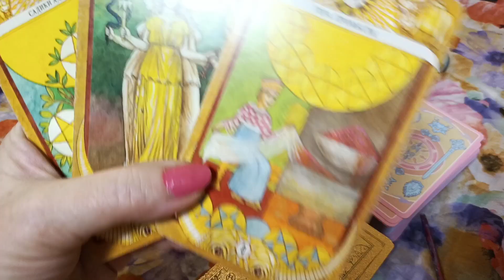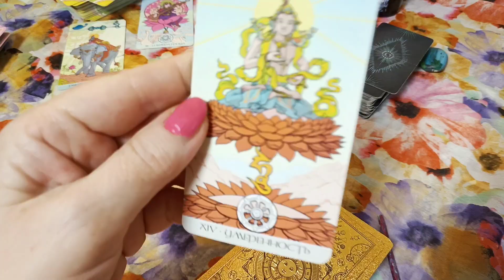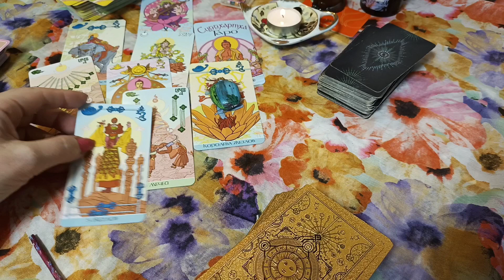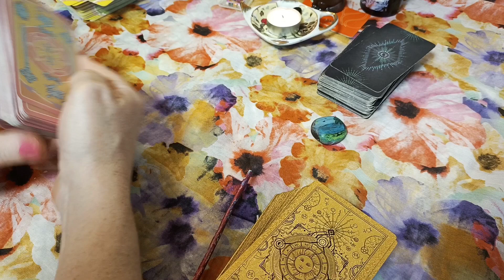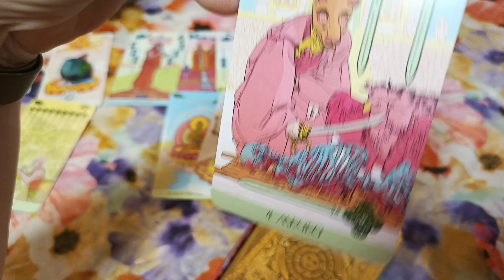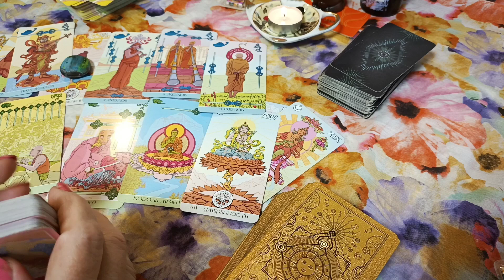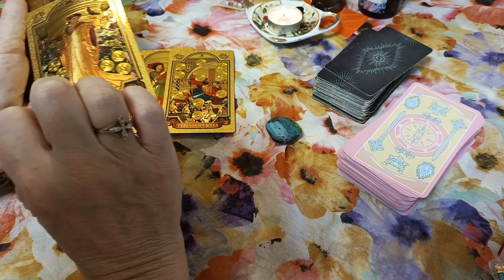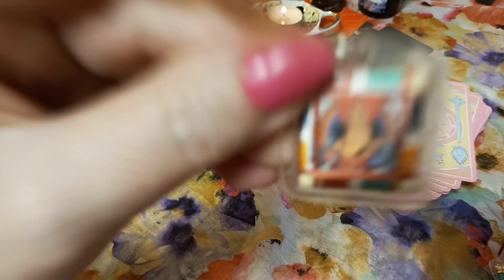Xrp cripto tarot version🙏😊, 2года, не фин совет💵😅